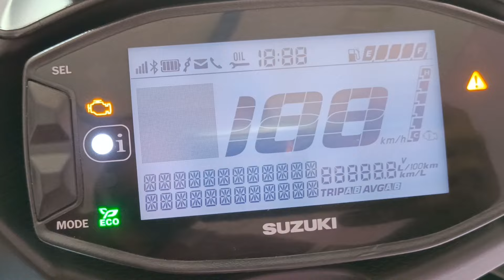Suzuki avenis 2023 మోడల్ అమ్మకానీకి వుంది@BvkBikes 7416799275